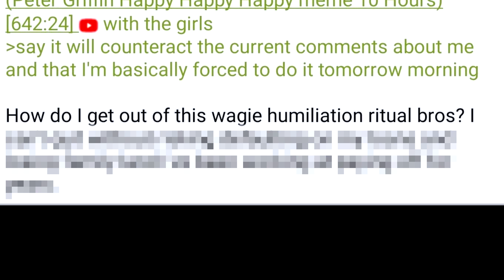Anon Forced To Be In TikTok Dance At Work - 4Chan Greentext Stories